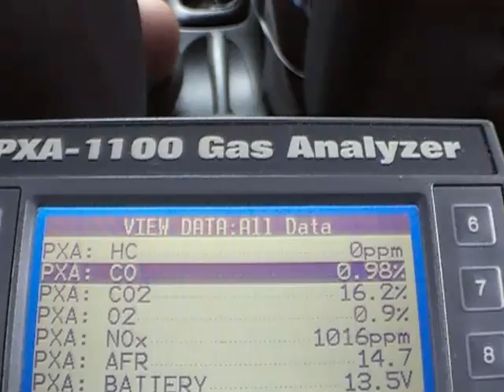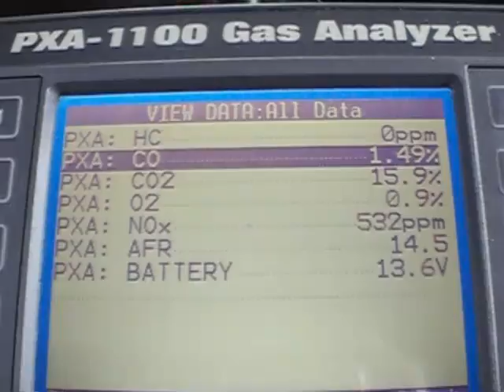Panacea University tests the Gadgetman Groove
In this video, Panacea University tests the results of adding The Gadgetman Groove on a vehicle's emissions.